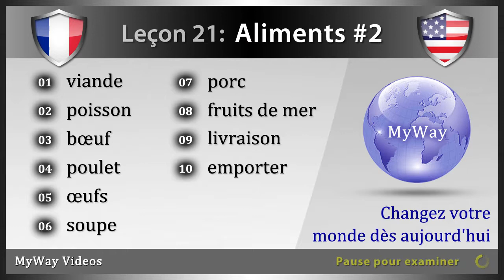Leçon 21: Aliments #2 (Etudier Anglais)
Bienvenue sur les vidéos de MyWay.  Dans ce cours vidéo d'Anglais, vous apprendrez chaque jours des mots de vocabulaire Anglais avec langage phonétique sur le thème “Aliments #2”.  Dans cette leçon, il y a 10 cartes de vocabulaire comprenant : viande, poisson, bœuf, poulet, œufs, soupe, porc, fruits de mer, livraison et emporter.

Leçons 21: Aliments #2 (Etudier Anglais)
01. viande  -  meat
02. poisson  -  fish
03. bœuf  -  beef
04. poulet  -  chicken
05. œufs  -  eggs
06. soupe  -  soup
07. porc  -  pork
08. fruits de mer  -  seafood
09. livraison  -  delivery
10. emporter  -  take away

Merci de soutenir les vidéos de MyWay.  Nous sommes dédiés à vous fournir des vidéos de haute qualité et une excellente expérience en tant qu'utilisateur.  Nous espérons que vous aurez beaucoup de réussite dans l'apprentissage de l'Anglais.